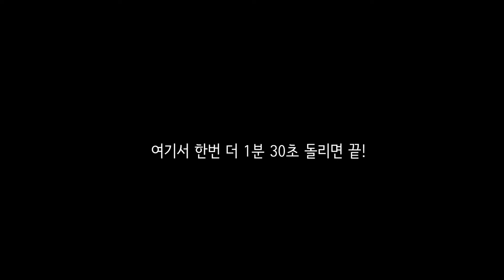또..? 🍓 딸기찹쌀떡 🍓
엄청 간단하고 쉬운데 망치기 쉬운 딸기찹쌀떡❤️
두번째 도전입니다ㅠ,ㅠㅋㅋㅋ